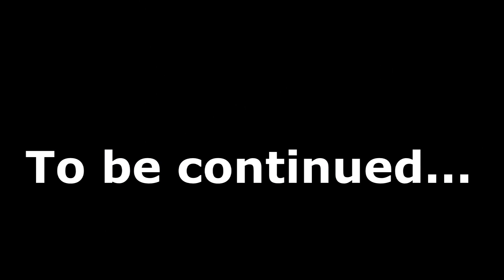Slaves of Keenan E03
Grammy nominated series, Slaves of Keenan, delivers deathly thrills yet again
Remember the disease is spreading. :)